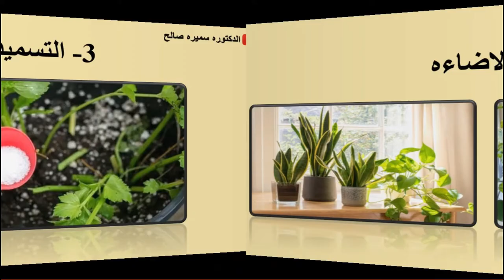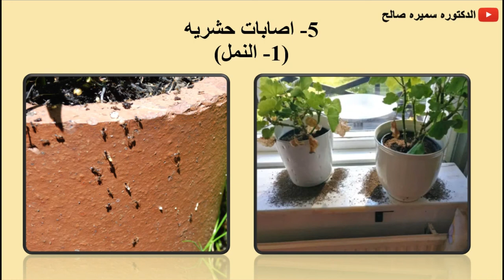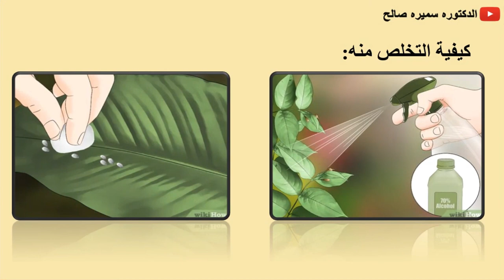اسباب ذبول و موت نباتات المنزل - مشاكل النباتات المنزليه و كيفيه التغلب عليها - الزراعه للمبتدئين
Music Info🎵